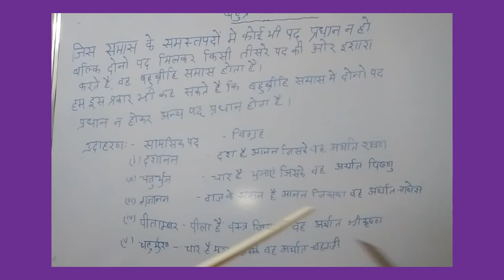कक्षा७हिन्दी व्याकरण बहुव्रीहि समास भाग दो (03february)